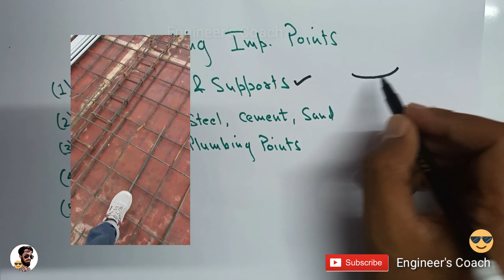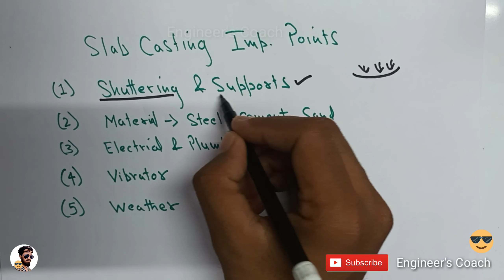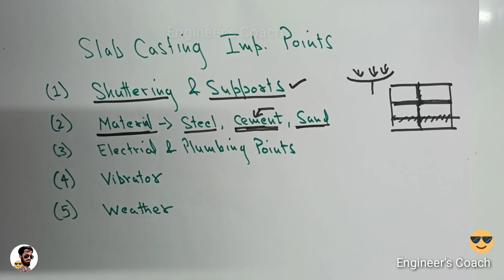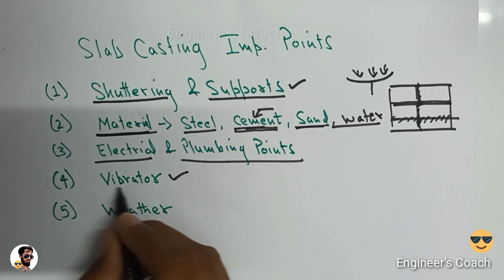Slab Casting | Chat ki dhalai kaise kare ?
इस वीडियो में हमने बताया है की छत की ढलाई कैसे करे।
slab की casting कैसे करे।

Slab casting in building construction.
Slab casting accident.
Slab casting kaise kare.
slab casting ke liye best cement.
Chat ki dhalai kaise kare.
Chat ki dhalai kis din karna chahiye.
Chat ke dhalai ke liye best cement.
Chat ki dhalai ke baad kitne din pani dena chahiye.

Cement konsa accha hai
Ghar mein kon sa cement lagaye.
Konsa cement accha hota hai.
Konsa Cement best hai
Konsa Cement accha hai
Cement kaise Check kare.
Kon sa Cement Accha hai.
Cement Check kaise kare.
Kon sa Cement istemal kare.
Slab ke liye cement kon sa use kare.
Sabse Accha cement

How to store cement bag at site.
Site oe cement bag kaise rakkhe.

Thickness of wall plaster.
Wall plaster ki thickness kitni rakkhe.
Wall plaster kaise kare.
Wall plaster karne ka tarika.
Wall plaster ki thickness.
Wall plaster kitne mm ka kare.

Difference between white cement and OPC.
Use of White cement.
Properties of white cement.
Ordinary Portland Cement vs White cement.
OPC और PPC Cement में difference बताया है ।

कितना पुराना cement use कर सकते हैं।
Cement date of manufacturing के बाद उसकी strength कम होती जाती है
Manufacturing date of cement.
Quality of cement.
Test of cement bag.
cement ki expiry date kaise dekhe.

Wall Putty इस्तेमाल करना चाहिये कहा POP.
घर में कहा पे Wall Putty इस्तेमाल करे ?
घर में कहा पे POP इस्तेमाल करे ?
क्या फर्क है Putty और POP में ?
Plaster करने के कितने दिन बाद दीवारों पर Wall Putty या Paint कर सकते हैं ?
What is the difference between wall Putty and POP.
Where wall putty is used?

Curing of wall plaster.
curing period of plaster.
why curing of plaster is important.
need of curing of plaster
plaster ki curing kyu zaroori hai.

Wall plaster ke liye zaroori tips.
- how to avoids cracks in wall plaster ?
- Cement sand ratio in mortar.
- Tips for Cement mortar use.
- Setting time of cement.
- Strength of plaster.
- Levelling of Wall plaster.
- How to make plaster durable.

What is the setting time of cement ?
Initial setting time of cement.
Final setting time of cement.
cement ka setting time kitna hota hai.
ppc cement ka setting time kitna hota hai.

Difference between 33 grade , 43 grade and 54 grade of cement.
Grades of cement.
Which cement is better 43 grade or 53 grade?
Which is better OPC or PPC?
What Is Grade of cement in Hindi.

How to test cement on site ?
How to test quality of cement at site ?
How to test quality of cement in filed ?
cement test at site.

Slab की curing कितने दिन करे।
RCC Slab की curing कितने
Class of brick and there uses.

Plaster ki curing kitne din kare.

Wall plaster में cement और sand की quantity कैसे निकाले?
कैसे पता करे कितना बोरा cement लगेगा wall plaster में?

Cement को बरसात में मौसम में कैसे रक्खें।
CEMENT BAG को monsoon में कैसे रक्खें।
सीमेंट बैग को नमी से कैसे बचाएँ।
सीमेंट बैग को कैसे स्टोर करे?
How to store cement Bag?
How to store bag in monsoon?